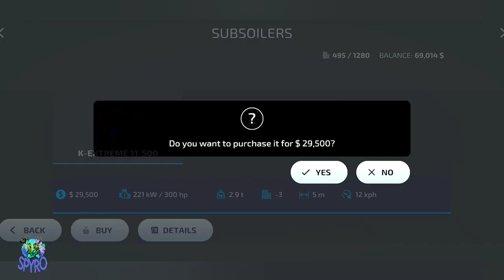how get 100 % profit in field || farming simulator 23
Farming Simulator 23 Mobile Android iOS fs23 hindi gameplay

 fs22
 lets play farming simulator 22
farming simulator 22
 fs 22
farm simulator 23 mobile
farming simulator 23 live
how to download farming simulator 23 farming simulator 23 mobile gameplay
how to play farming simulator 23 in android
farming simulator 23 android game
farming simulator 23
farming simulator pc gameplay